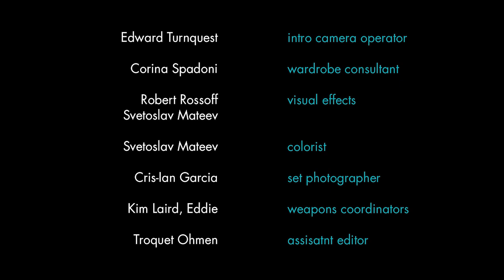INBETWEEN: A Visit - s01e03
Dean's wet dream is interrupted by a call from his manager who tells him that he is being called back in final consideration for the JEEP commercial. Full of anesthesia, with feet up in the stirrups and a doctor in her crotch, Doris scrambles to arrange a last minute pick-up after her procedure. Kate is up to the task of taking drug-addled Doris home and her kindness is quickly rewarded with innuendos about George's promiscuity. Tom's nightmare is interrupted by a prank from Frank, a childhood friend, who has arrived from New York on an unexpected visit. Tom is exasperated in his attempt to pour out his heavy heart about yesterday's blunder of shooting a dog instead of a deer and receive some sympathy from Frank whose main focus stays on the pert bum of a sunbathing neighbor and maintaining a nice 'high'. Catching up on his friend's indignation Frank feels that his erudite advice is needed and spontaneously hatches out an outrageous plan of action. Coming out of his callback Dean decides to pay a visit to the temperamental porn star Tanya Love and try to recoup some of the money he has laid out on fixing his car.

Starring:  Emmanuel Todorov, Norma Maldonado, Peyton McCormick, Stephen Seidel, Peter Nikkos, Jorge Diaz, Omar Leyva, Luis Jose Lopez, Hugo Garcia and Anthony Pavelich

Guest Stars: Brian Scolaro, Cooper Harris, Heidi James, Fawnda McMahan, David Seidenberg

Featuring: Filio Biniarou and Veronica Blackney

Directed by: Billy Hayes

Director of Photography: Josh Harrison